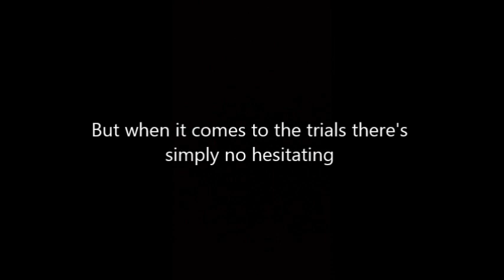The Joey Essex Song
I'm A Celebrity Get Me Out of Here Now 23/11/2013